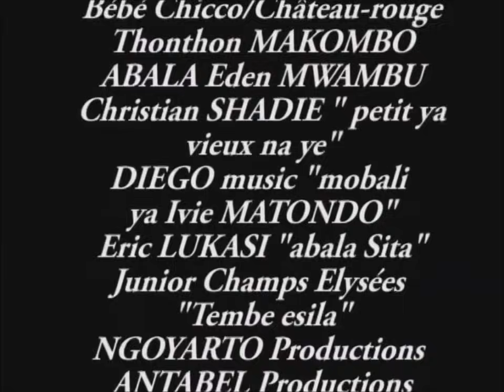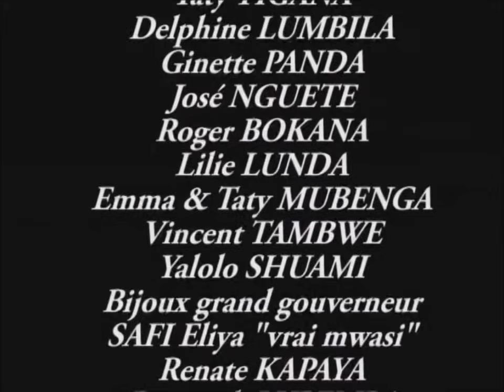Groupe Congo'o - Likopa 1-2 (Théâtre Congolais) (2008)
Avec : Gianni Fayi, Mélina Mbombo, Sonia Evoloko, Apo Firenze, José De Londres, Vue De Loin, Shaba Muteba, Dady Dikambala, Ursule Peshanga, Amour, Mélodie Mpoyi, Mike La Duchesse, Papa Koba, Mamie Djokisa, Hanse Luzolo, Igor 2 Minutes, Masasi Kabamba, Lisala Ngomba, Maman Mundibu, Pululu, Miraesa Kutina, Tatu Mutombo...